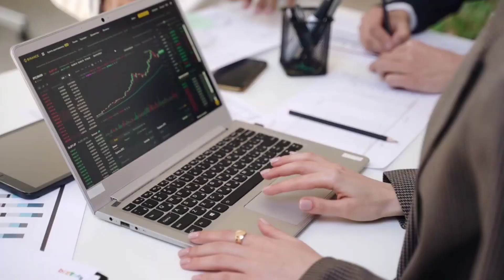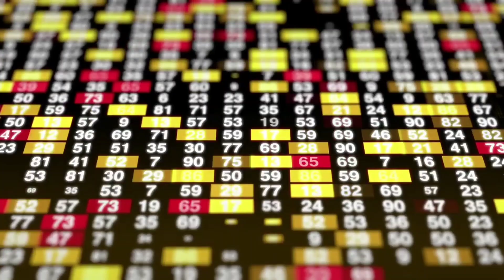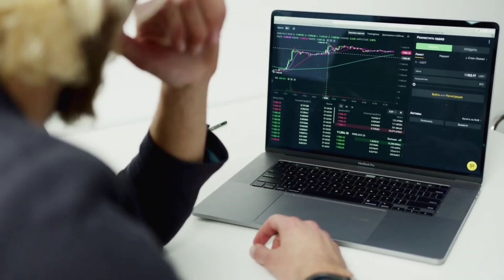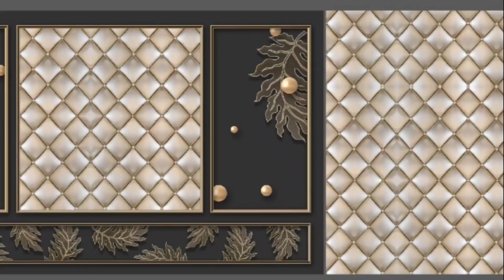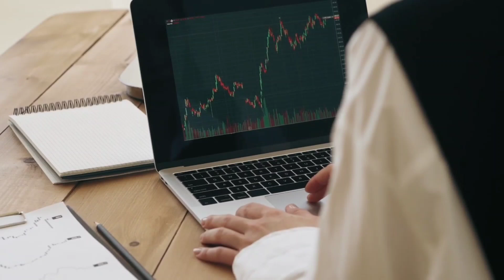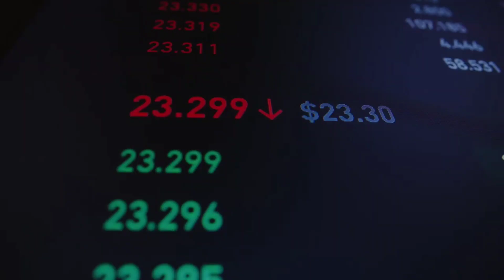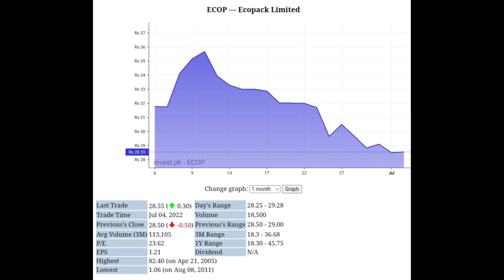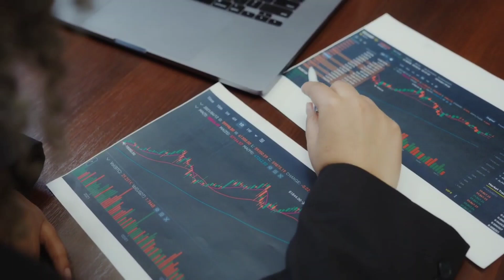Psx analysis today | KSE 100 Market analysis and Next day strategy | 6 Best stocks to buy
To join official 💎 what's app group firstly join the open group and then contact with one of the two group admins to get the further details .

Intro ductive on market

Link of video strongest 3 stocks of osx ( Triangle ):-

Investors on the exchanges include 1,886 foreign institutional investors and 883 domestic institutional investors along with about 220,000 retail investors. There are also about 400 brokerage houses which are members of the PSX as well as 21 asset management companies. One of the PSX's constituent stock exchanges, the Karachi Stock Exchange, was listed among the world's best performing frontier stock markets: between 2009 and 2015 it delivered an average 26% return annually. In December 2016, PSX sold 40% strategic shares to a Chinese consortium for US$85 million.

Location
Karachi, Pakistan

Coordinates
24°50'50.7"N 66°59'53.9"E24°50′50.7″N 66°59′53.9″E

Founded
11 January 2016; 6 years ago

379 (24 February 2022)

Volume
₨4.228 billion (US$26 million) (December 10, 2021)
Indices
KSE 100 Index
KSE-30 Index
dps.psx.com.p

Don't call directly contact through message please